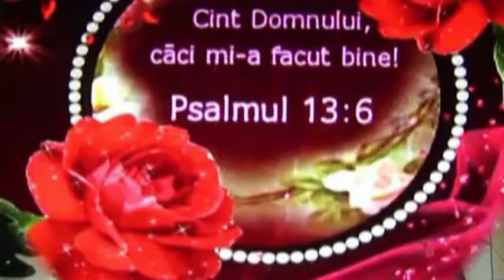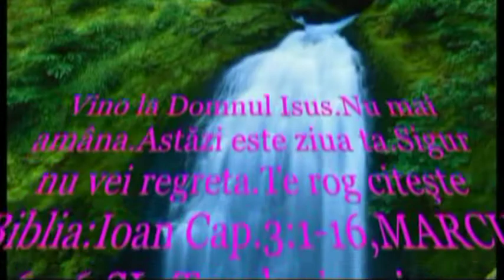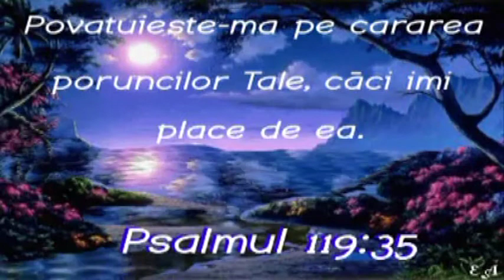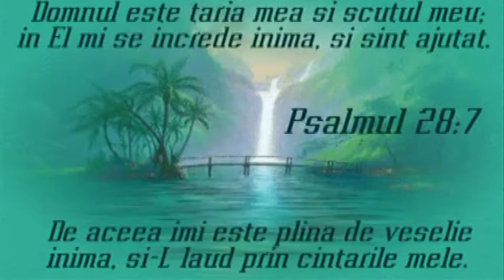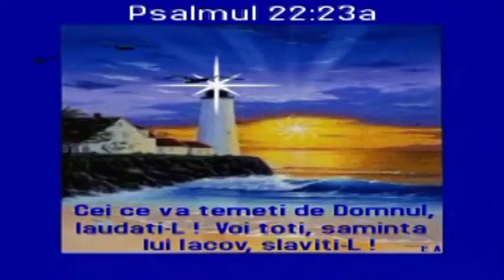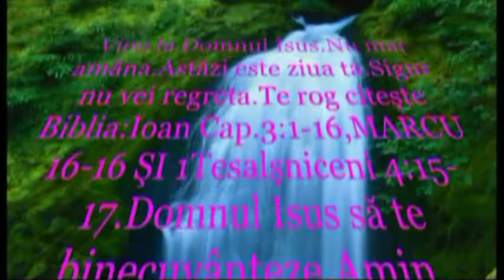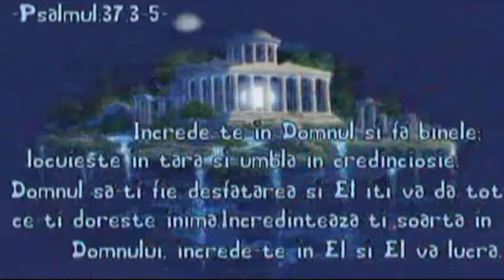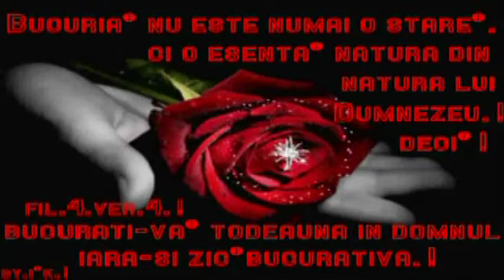www elim viena PREDICA